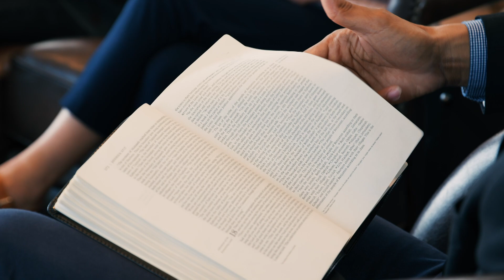Chapel with Dr Robert Smith - October 15th, 2024